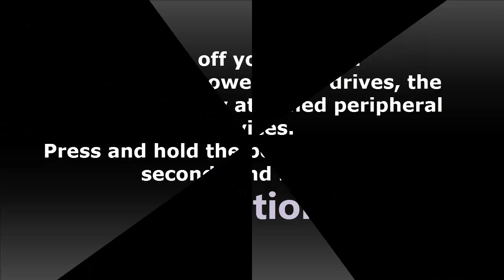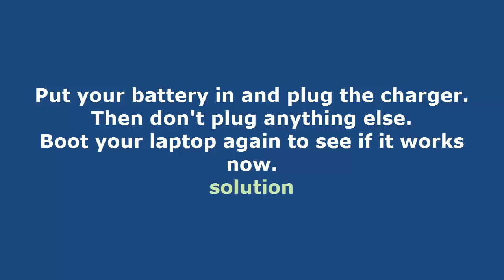How do you fix a black screen on a HP laptop | Qaiser Infotech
How do you fix a black screen on a HP laptop

turn off your laptop.
eliminate the strength, hard drives, the battery and any connected peripheral gadgets.
Press and hold the electricity button for 60 seconds and launch.
placed your battery in and plug the charger. Then don't plug something else.
Boot your laptop again to look if it really works now.

black_screen# Qaiser_Infotech#hp_dell_lenovo#laptop